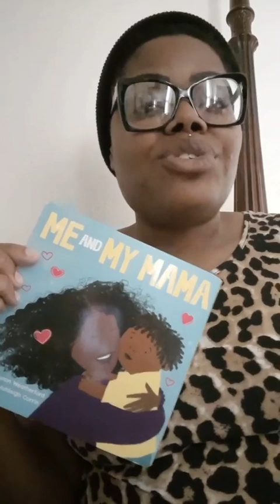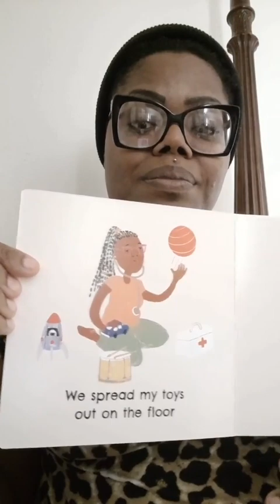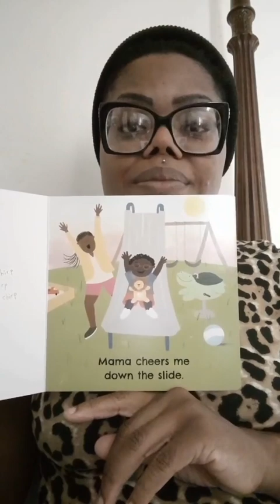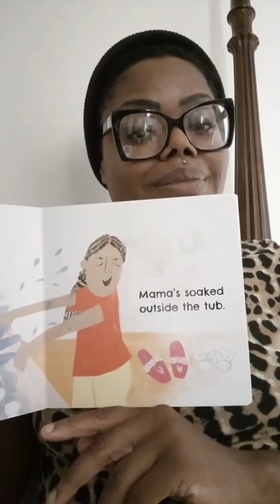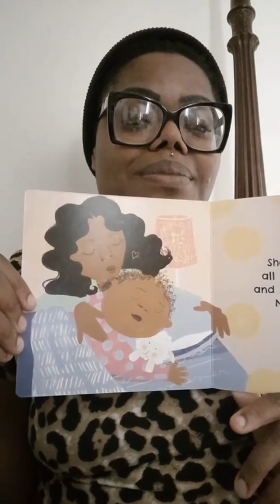Ms.Nicole reads aloud Me and My Mama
Join Ms. Nicole on an exciting journey of discovering the world of imagination! Listen to her delightful reading of Me and My Mama? Perfect for bedtime stories for kids or just a fun way to experience the classic children's book. Come join Ms. Nicole on this adventure!